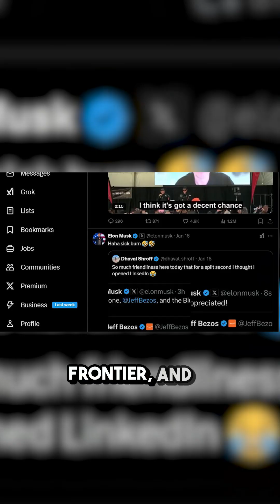The INSANE Space Race Between Two Billionaires That is Changing Everything!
In early 2025 the two richest men on the planet demonstrated their ambitions for future space travel.

Elon Musk continued to send heavy payload to space in Starship and bring his rockets back to earth, catching them like it was nothing.

Meanwhile, Jeff Bezos showed through the launch of New Glenn that he is not far behind.

But how do the ambitions of these billionaires compare?

And who is leading the space race?

Importantly, what will their success in space mean for you and I, and how we live in the future?

If you want to know more, I created a longer video providing more detail, the link for which is in my profile.